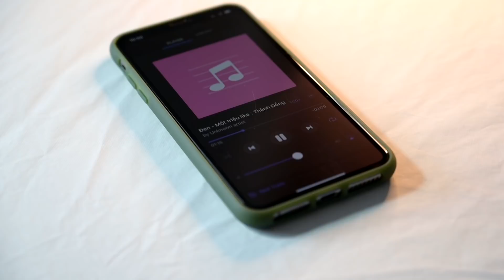Bộ sưu tập ốp auth dành cho fan Adidas